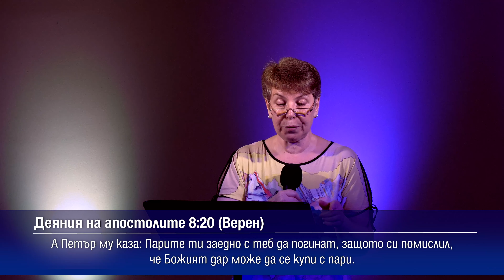Преживяване на Божието присъствие (4К)